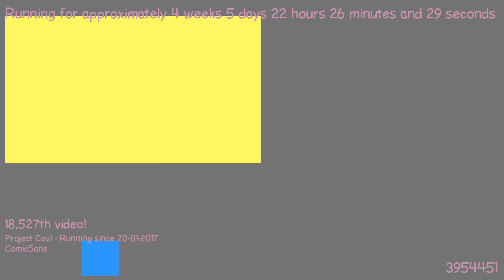1487881841 - Webdriver Cavi - H